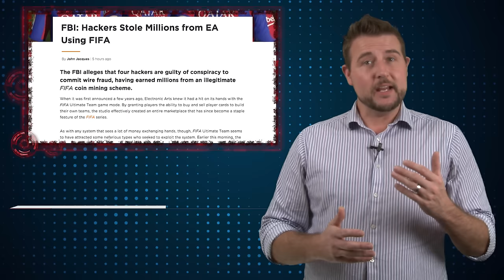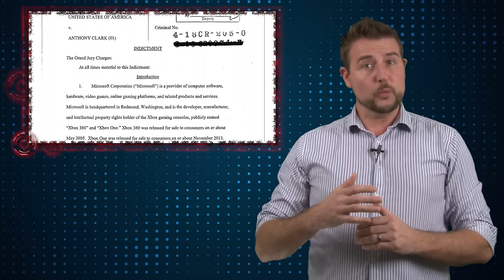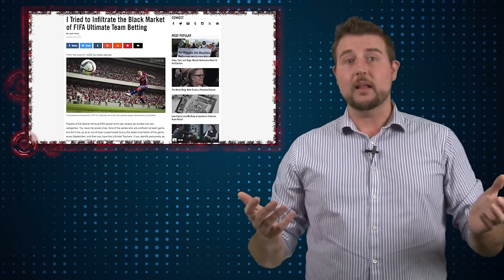FIFA Coin Hacking - Daily Security Byte